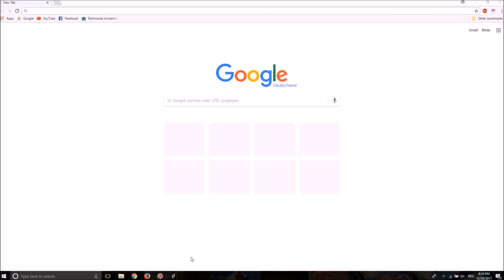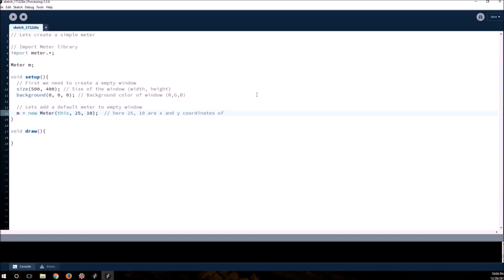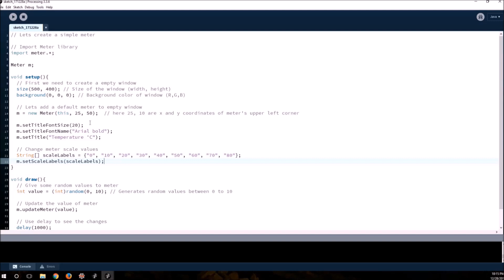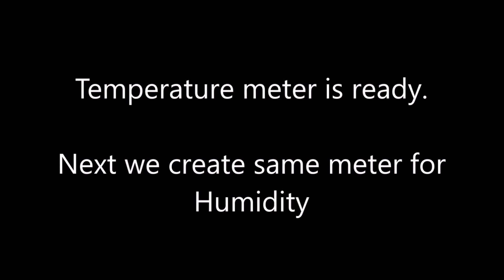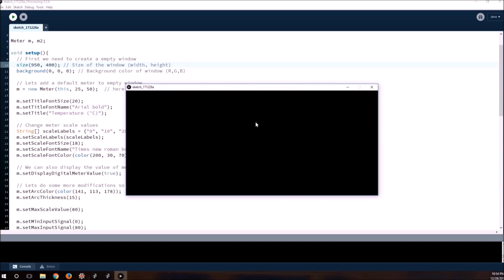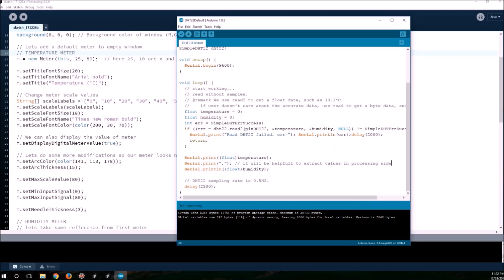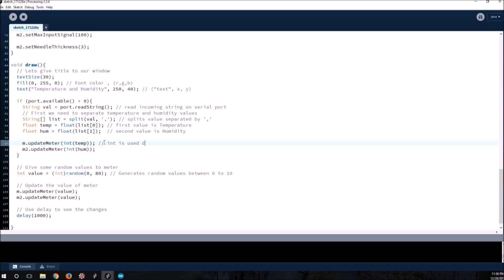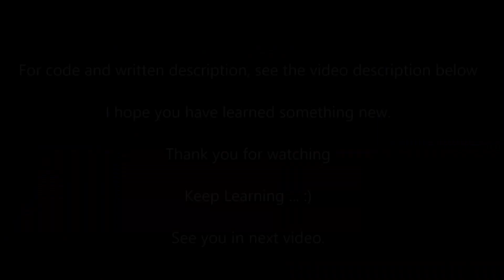Create GUI to Visualize Temperature and Humidity for Arduino in Processing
Simplest way to create a Graphical User Interface (GUI) to visualize Temperature and Humidity using Arduino and DHT sensor in Processing.

1. Arduino nano
2. DHT22
3. Jumper Cables
4. Breadboard